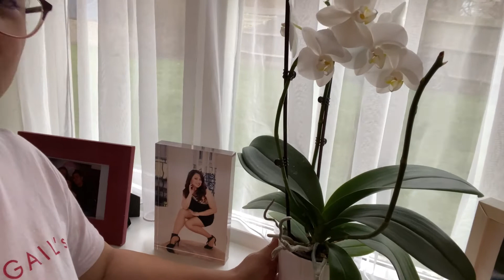Mga Halaman kong stress reliever malalaki na, PLANTITA